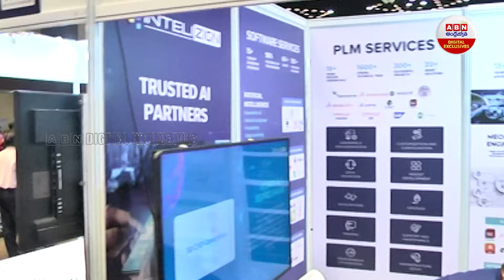మూసీ నదిని ఏఐతో క్లీన్ చేయొచ్చు.! | AI How To Clean Musi River In Hyderabad | ABN Digital